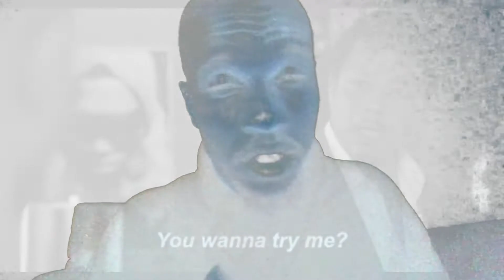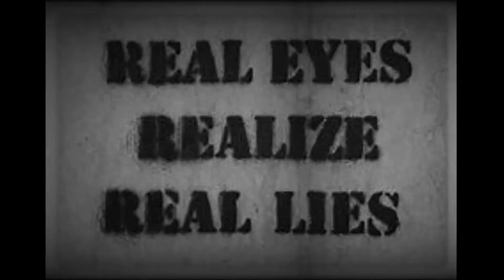" I could forgive mistakes"(Rap Gif video)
This incredible beat was made by  (prod. waytoolost).
Link to beat maker (Anarky)
If this channel ever monetizes I will not monetize this video.
I will never make a profit from this beat.
This is STRICTLY  Non profit and STRICTLY  for entertainment ONLY!

The lyrics are are mine and protected under COPYRIGHT!